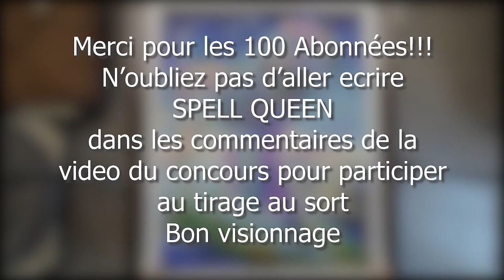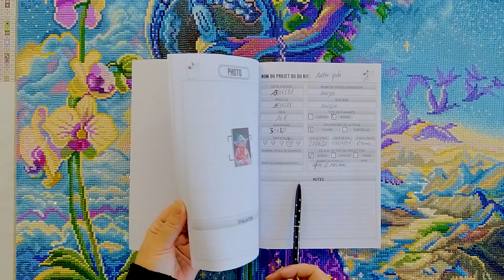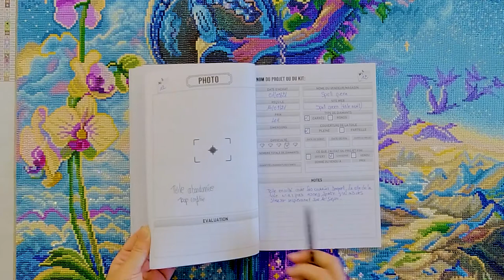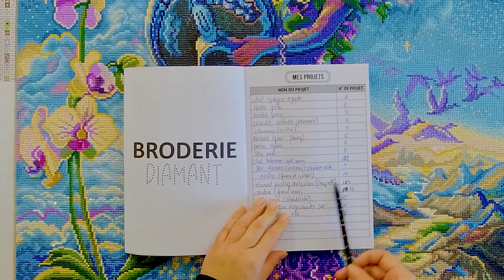Diamond Painting - Revue Aquarius de Joséphine Wall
Diamond Painting - Revue Aquarius de Joséphine Wall + Petites astuces

== Lien des Barres aimantés :

== Lien Carnet de suivi :